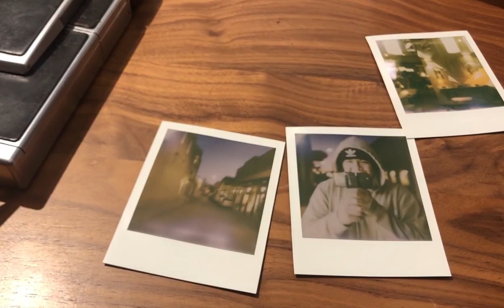Polaroid SX-70 Shooting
Today, I take my trusty ol' Polaroid SX-70 out for a walk in downtown Santa Fe. It's been awhile since I've actually done any sort of street photography but, I think this was a success! Always remember to keep shooting, and enjoy!

▶︎ Make sure you go and checkout Tvli, who did the cinematography work, over on his YouTube channel.

Brew
Red Pool

▶︎ About Me:
Follow me, Derrell Lopez, as I and my Polaroid cameras go on an adventure through life. I have been shooting with Polaroid for years and I want to share all of it with you and show you what I see through my lens. I will try and travel places here and there all while filming it and showing you a glimpse of my personal life and what I do with a Polaroid in my hand. Some of those include, photoshoots, photo walks, traveling, and capturing meaningful memories in a white frame. I'm happy to share with all of you the steps I take as I go through the perplexing paths of what we call life and the memories I make along the way.